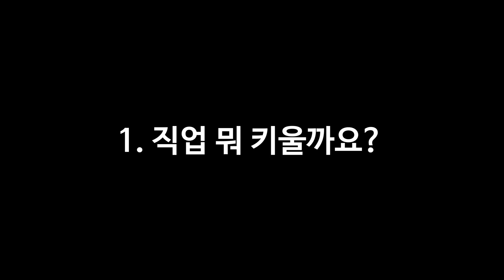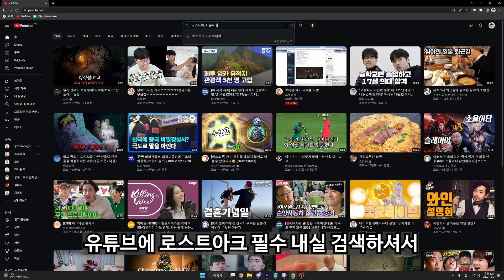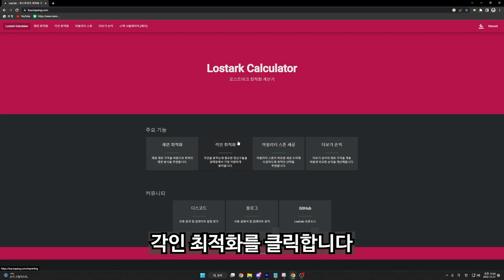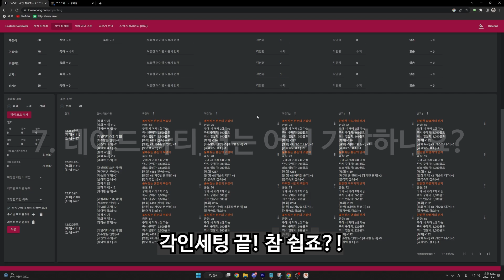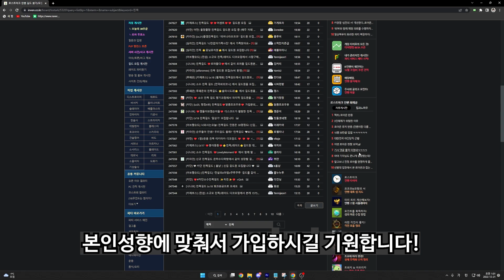로악귀가 답하는 뉴비분들이 궁금한 10가지 [로스트아크]